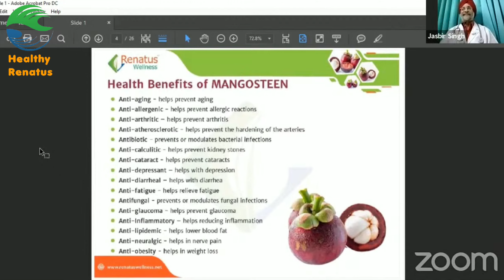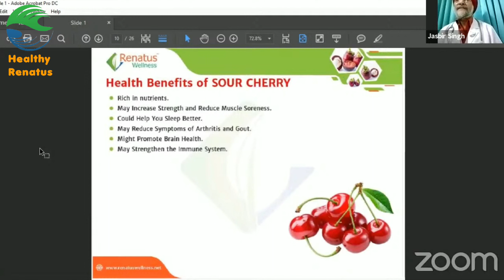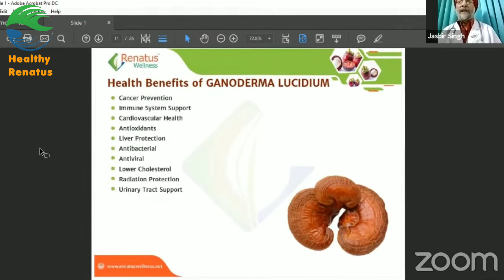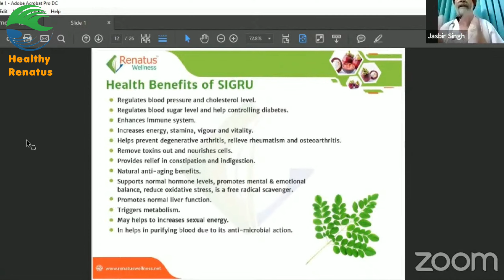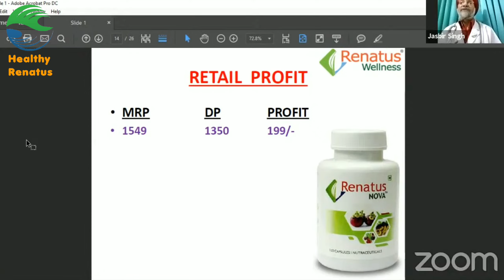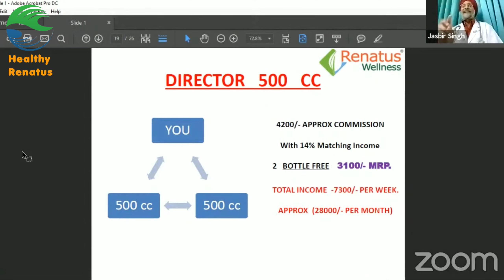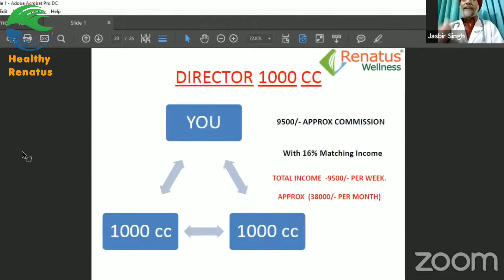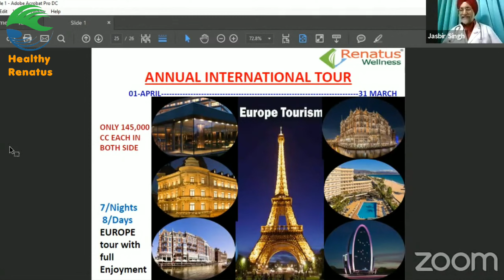Renatus Nova Business Presentation & Testimony From Dr. Jasbir Singh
Renatus Nova Business Presentation &  Testimony From Dr. Jasbir Singh | Renatus Wellness Business plan 2021 in Hindi | Renatus Nova Business Plan | Renatus Nova Product Details

For Whatsapp Click on this link
shorturl.at/ioF04

Song Credit